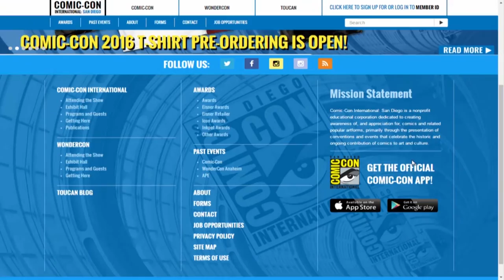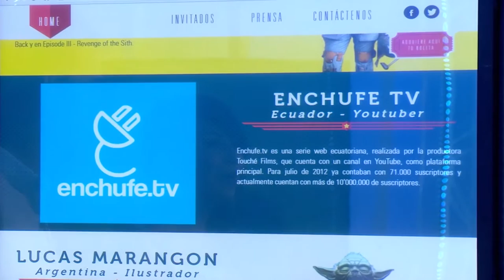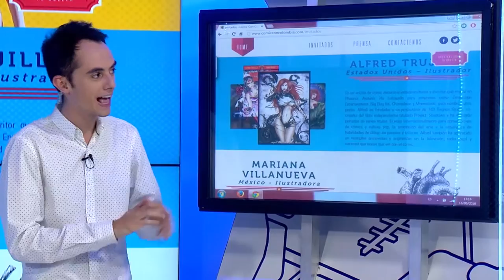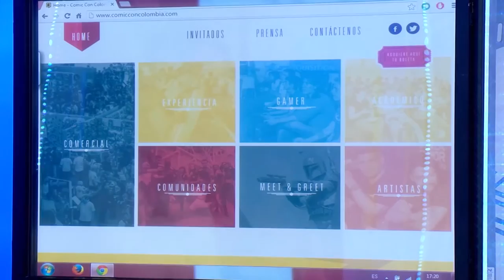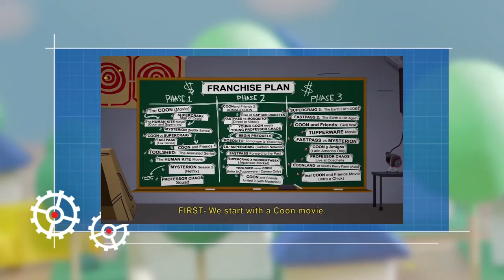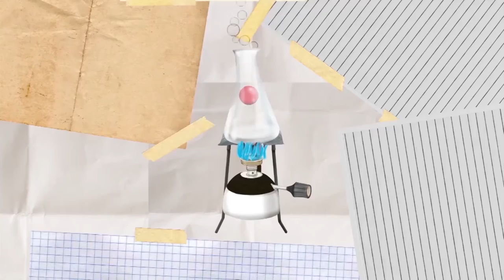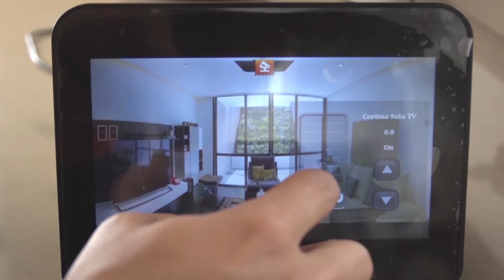versión beta 989 Comic Con + E3 2016 2